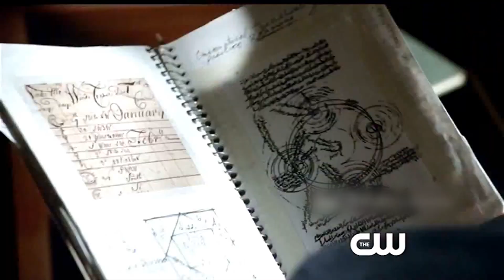Cult 1x02 Promo and Spoilers!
Cult 1x02 promo video and spoilers! Jeff and Skye look for answers!
Last night, Cult premiered on the CW and it was chock-full of twists, turns, surprises, and more.
Next week, things are only getting more heated, as Jeff and Skye try to uncover what's really going on with Billy Grimm and the Cult-crew. Take a look.
So next's week episode is called "In The Blood" and in it, we're gonna see  Jeff reach out to a tech expert to help track down his missing brother, Nate.
Skye is also gonna reveal to Jeff that she took the research job ON CULT, because she wanted to learn more about showrunner Steven Rae.
And speaking of Skye, she's growing quite suspicious of some hidden messages that she thinks are deeply embedded in the show—she asks one of the producers if there's any truth to it, and he denies it.
So it looks like things are already off to a crazy start on this new CW drama—I know I am personally already hooked, and I can't wait to find out if it really is Billy Grimm behind the mysterious deaths and disappearances.
If you're into Cult as much as I am, go ahead and check out our interview with Jeff himself (yes.. good old Matt Davis), who stopped by the Clevver studio on Friday.
Hosted, Produced, and Written By: Deidre Behar